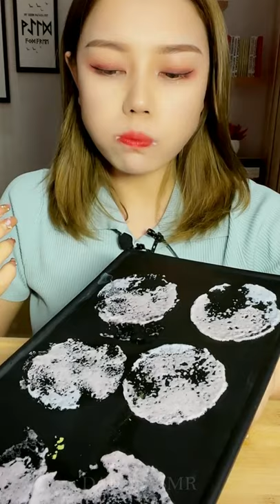MUKBANG ICE EATING CRUNCHY SOUNDS 131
MUKBANG ICE EATING CRUNCHY SOUNDS